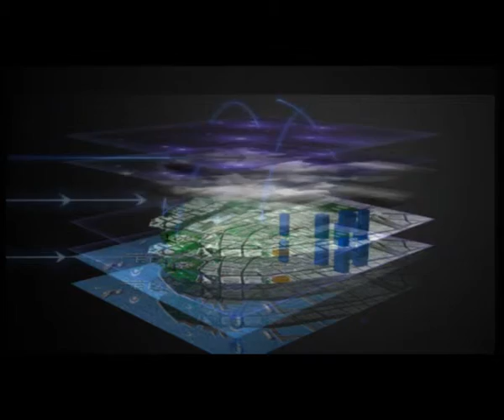Cyber Security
3D Design